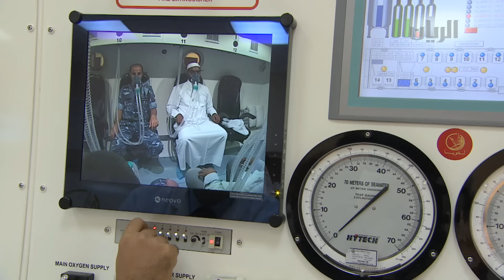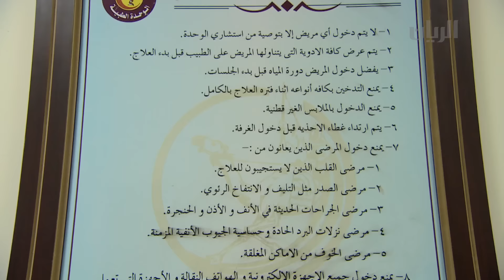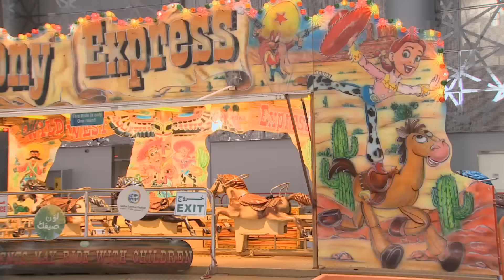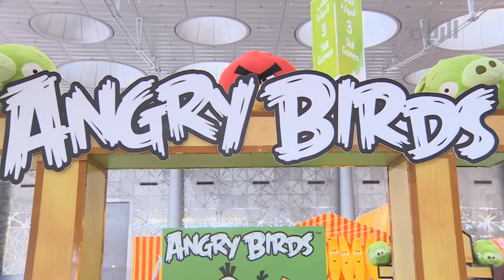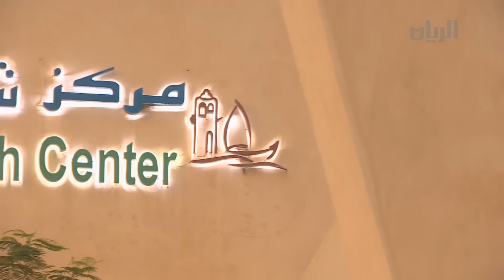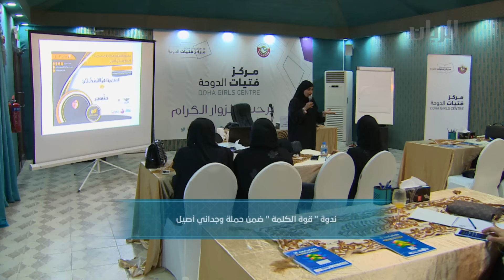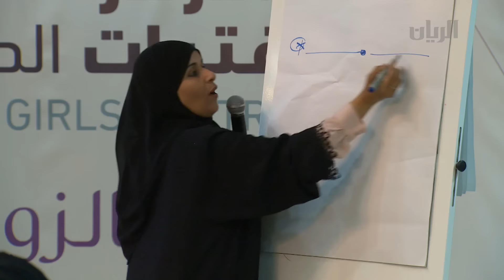تقارير - 01-08-2016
تضمنت هذه الحلقة تقرير غرفة العلاج بالاكسجين في قوة الامن الداخلي "لخويا".

وتقرير عن تنظيم الهيئة العامة للسياحة جولة للتعريف عن الفعاليات التي سيتضمنها مهرجان صيف قطر هذا العام.

وتقرير عن ورشة تدريبية للتعريف بالقيادة الامنة واجراءات السلامة من تنظيم مركز شباب الذخيرة بالتعاون مع مركز قطر للدراجات النارية.

وتقرير عن ندوة "قوة الكلمة" التي اطلقتها وزارة الثقافة والرياضة .